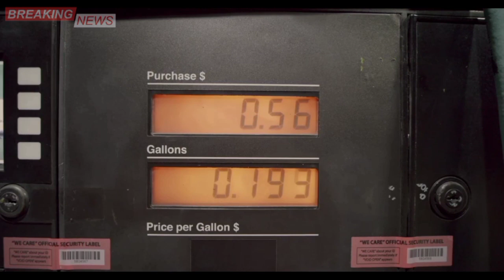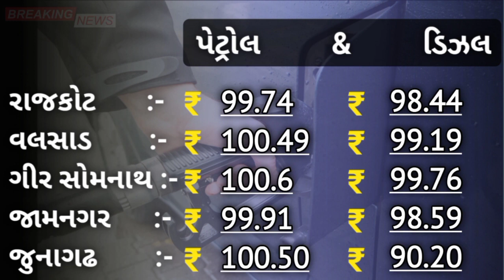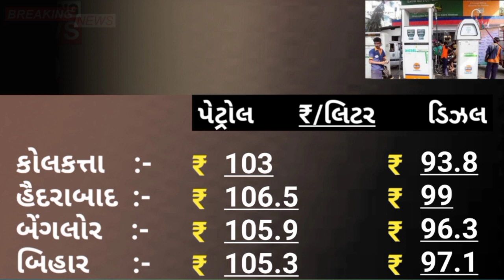आज के पेट्रोल डीजल के दाम Petrol Diesel Price Today Petrol Price Gujarat News Live સમાચાર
Gujarat News Live Today સમાચાર પેટ્રોલની કિંમત આજનો ભાવ કેટલો છે જાણો સોના ચાંદી નો ભાવ Gold Silver Price 22 24 કેરેટ સોનાના ભાવ

                            🕉️ નમઃ શિવાય

               🕉️  MAHADEV HAR  🕉️

તાજાં સમાચાર
ગુજરાતી સમાચાર
22 કેરેટ સોના નો ભાવ
24 કેરેટ સોના નો ભાવ
1 ગ્રામ સોનાનો ભાવ
8 ગ્રામ સોનાનો ભાવ
10 ગ્રામ સોનાનો ભાવ
100 ગ્રામ સોનાનો ભાવ
1કિલો સોનાનો ભાવ
તાજા સમાચાર
આજ ના સમાચાર સોનાં ચાંદી નાં
ગુજરાતી સમાચાર

Official_ India
Paresh_ gauswami

આજ_ના સમાચાર
GK _current_Affairs